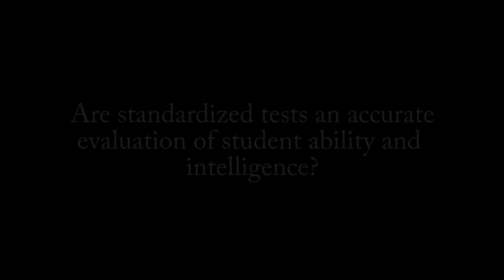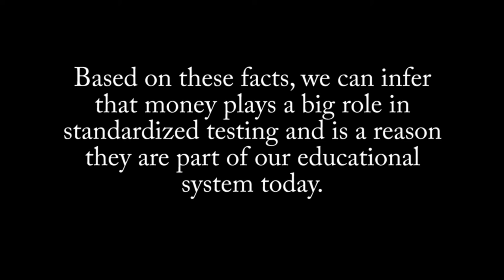Standardized Test Group Documentary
This is a student made documentary project about standardized testing.